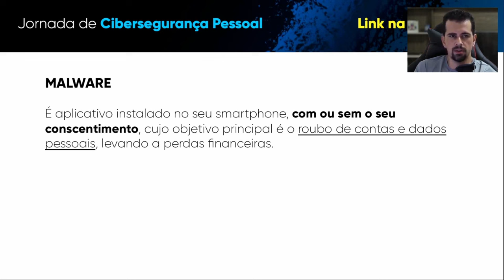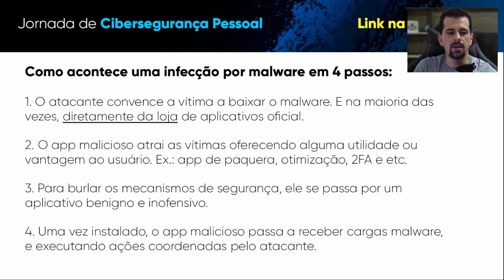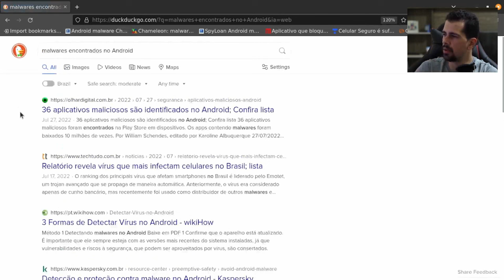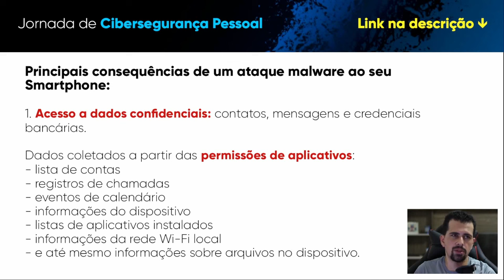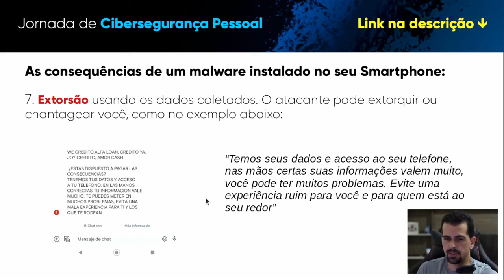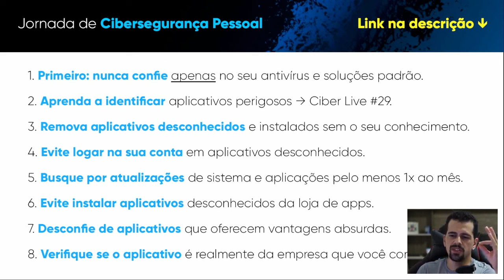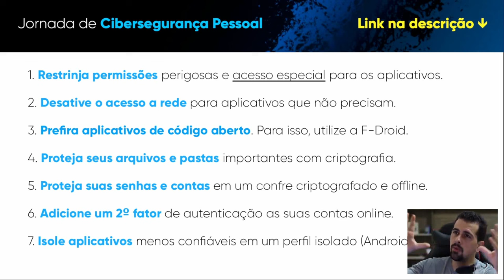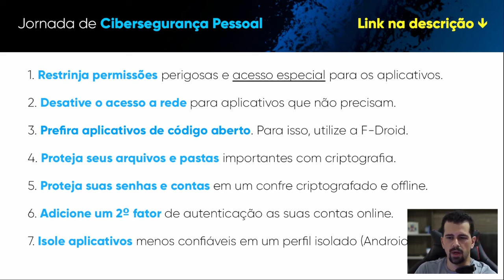Como PROTEGER seu Smartphone contra MALWARES? | Ciber Live #30